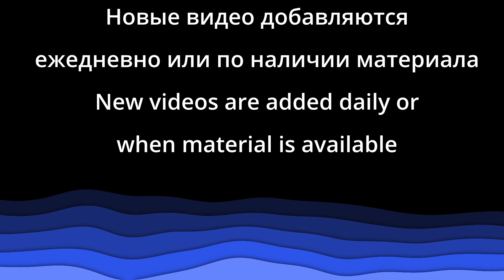Псалом "Было время в Палестине" - Детский хор - Церковь "Путь Истины" - Апрель, 2022